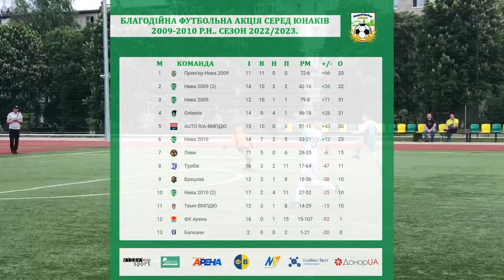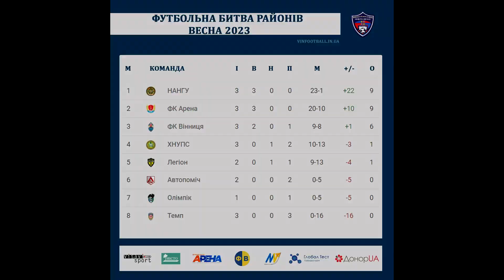Футбольний Тиждень 532